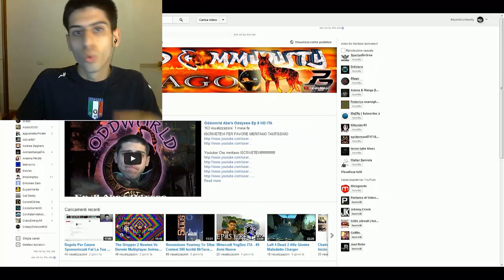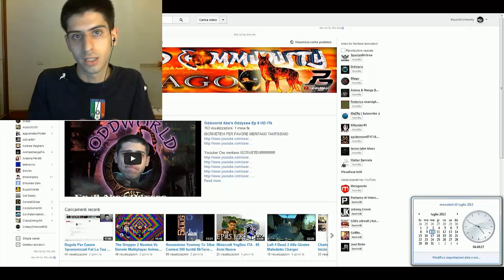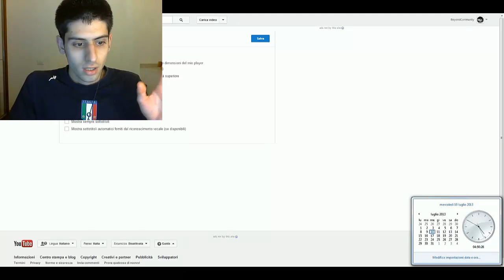Contest Per I 300 Iscritti BeyondCommunity Sei Arrivato Finalmente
1)Mettere Mi Piace,Nei Commenti Scrivere Partecipo!!!
2)Fare un video Parlando di me dicendo se vi piace il canale oppure se sono simpatico ecc,insomma dite quello che volete su di me,oppure fare un video facendo una recensione su un videogioco o quello che volete,però nel video dovete dire che il video l'ho state facendo per beyondcommunity
3)mettere il vostro video pubblico e come video di risposta in questo video

Inizio Contest 10/07/13 Finisce il 20/07/13

Premi Per I Vincitori
1 Posto : Farsi Un Video Pubblicità E Mandarlo a Me ''Caricherò il Video Nel Mio Canale''
2 Posto : Farà 4 Video Con Me, il Gioco Si Sceglierà Al Momento :D e Li Registrerò Mettendoli Nel Mio Canale :)
3 Posto : Messo Nei Canali Preferiti ''Non l'ho Detto Nel Video Ma è Scritto Qui